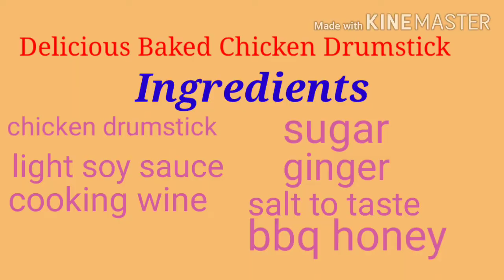tv3, How to Cook Delicious Baked Chicken Drumstick/ glory76 tv